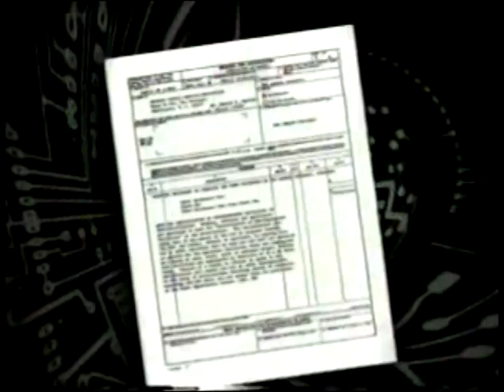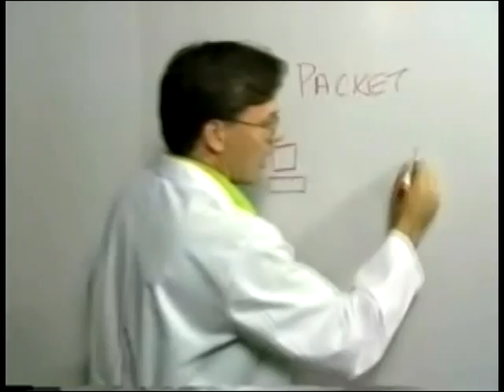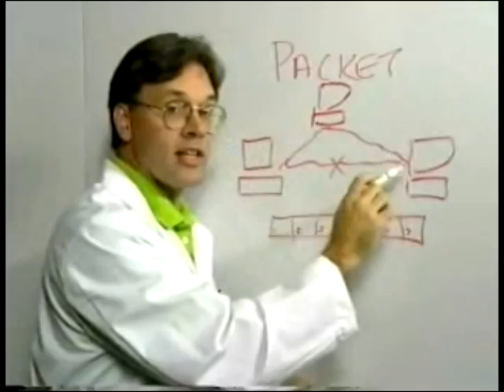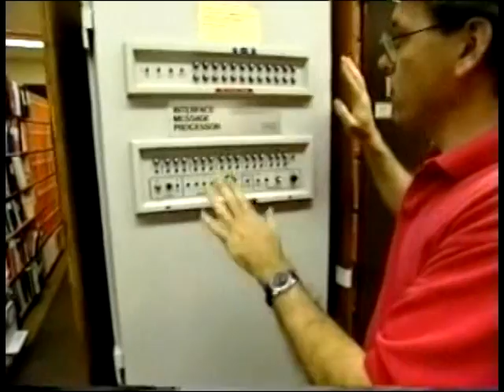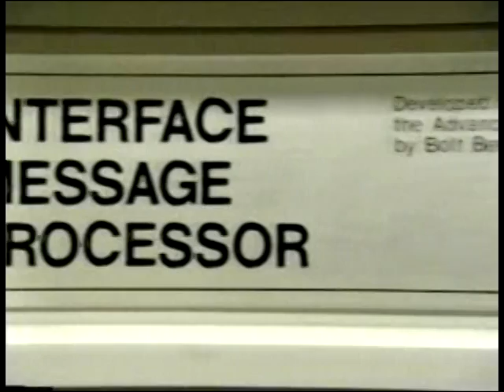WebBrahman-1 | Abridged version of Nerds 2.0.1 --2/9